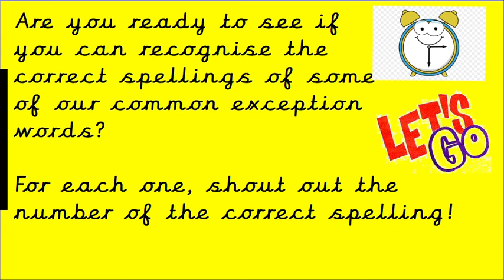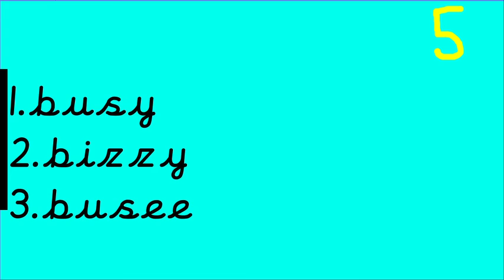Year 1 and 2 Common Exception words - Speedy 6 set 3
Quick and simple little lesson to help your child recognise the words they need to be able to read and spell independently by the end of Year 2.